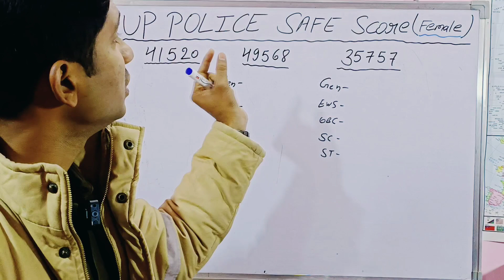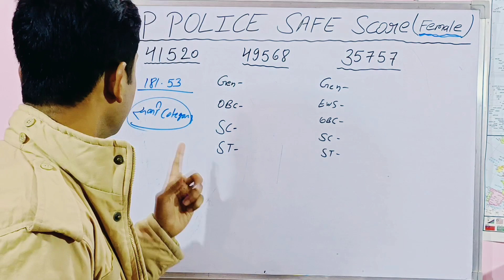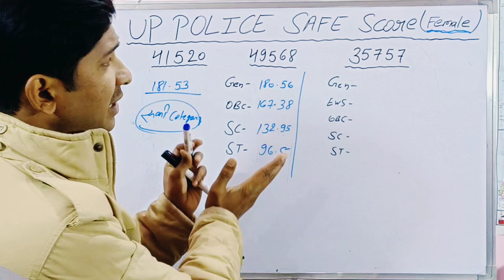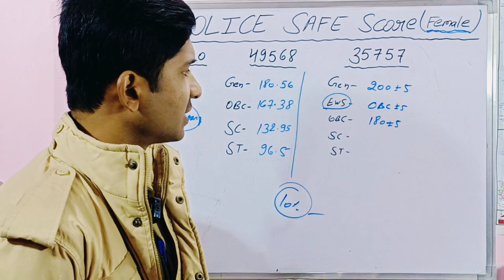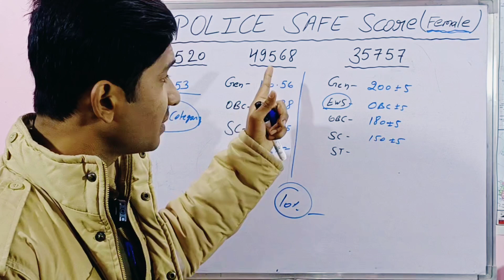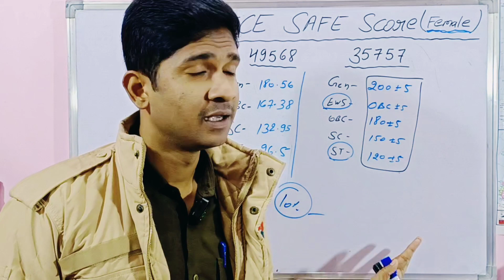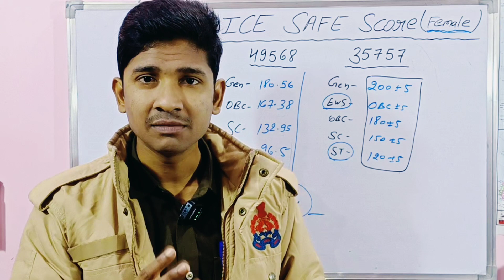Up police कांस्टेबल,35757 safe score for female | Female cut Off | Prabhu UPP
Up police constable safe score| Up police constable news vacancy cut Off| Up police cut Off| uppolice constable safe score|Up police medical test| up police ka medical kaise hota hai?|उत्तर प्रदेश पुलिस का मेडीकल टेस्ट कैसे होता है| up police eye test|Up police all units| उत्तर प्रदेश पुलिस की सभी इकाईयां | उत्तर प्रदेश पुलिस कांस्टेबल सीधी भर्ती|
up police constable vacancy details|uppconstable new vacancy updates|